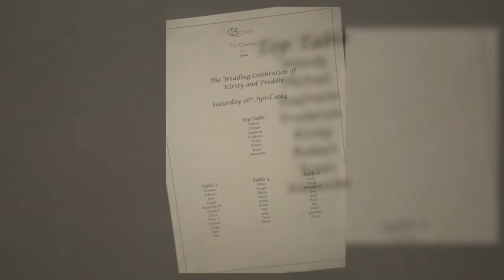Kirsty and Freddie's wedding photography Queen's Hotel, Leeds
wedding photography Queen's Hotel, Leeds. Wedding Photographer Queen's Hotel, Leeds